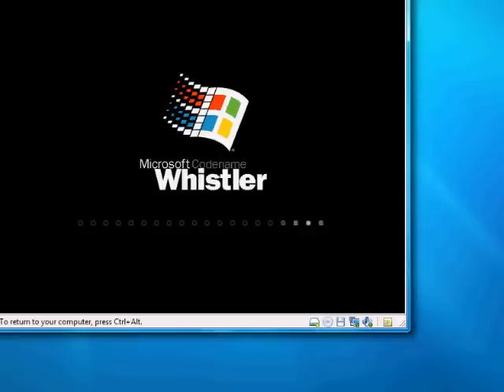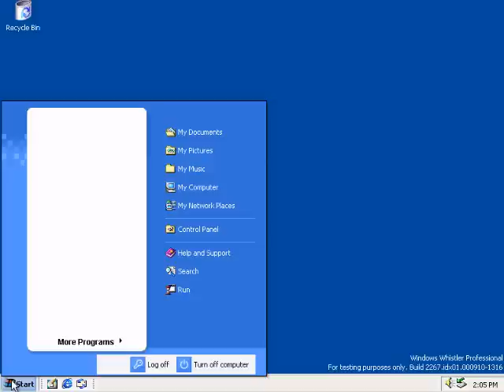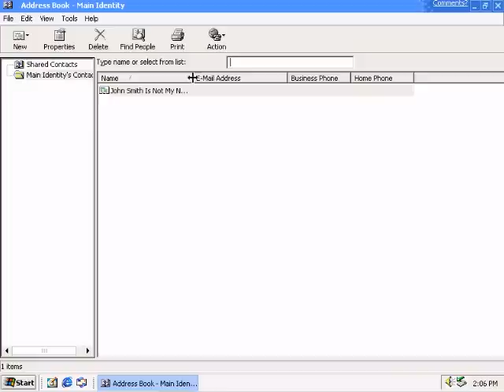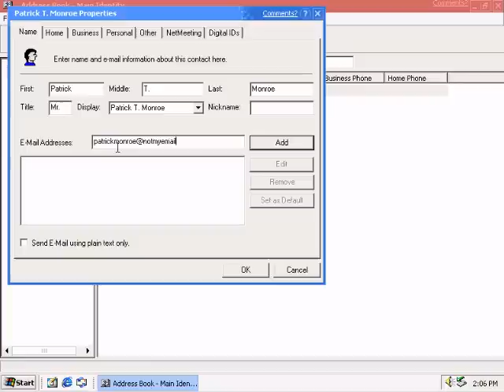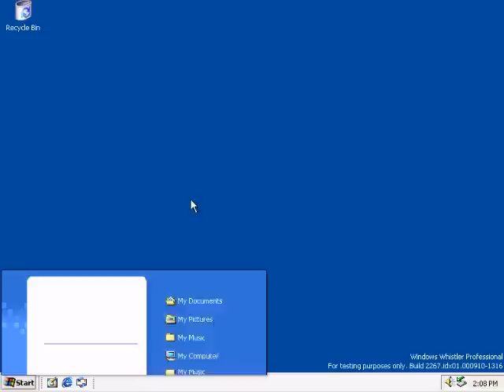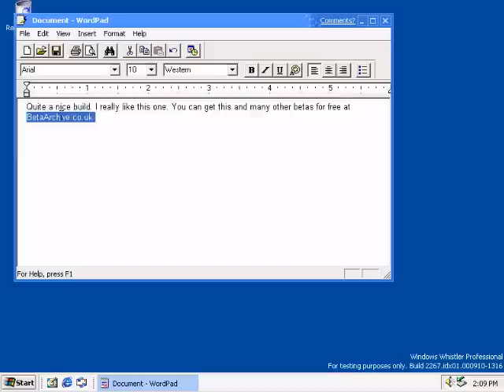Windows Whistler 2267 Tour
This is a tour of Windows Whistler 2267, a beta version of Windows XP. You can download this and many other betas of every OS at betaarchive.co.uk.